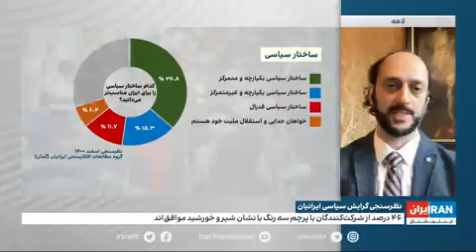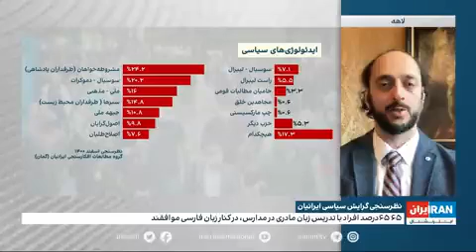انتشار نتایج نظرسنجی جدید موسسه گمان درباره نگرش سیاسی ایرانیان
عمار ملکی، استاد علوم سیاسی در دانشگاه تیلبرگ از نحوه انجام این نظرسنجی می‌گوید

2 April 2022 - Iran International - GAMAAN